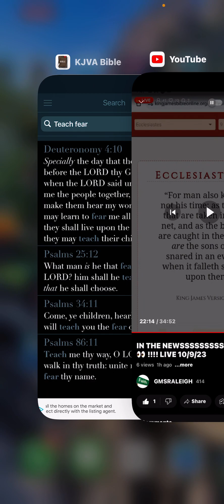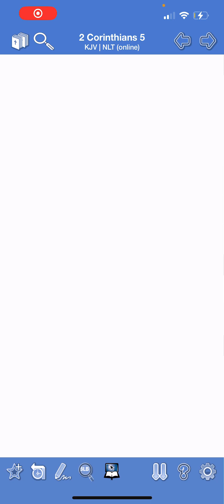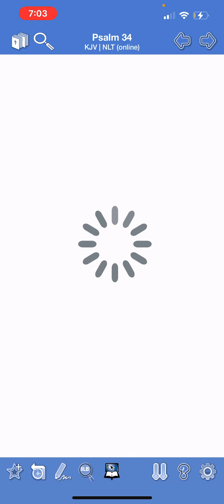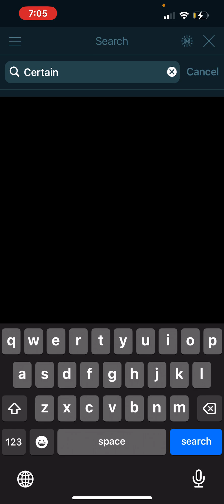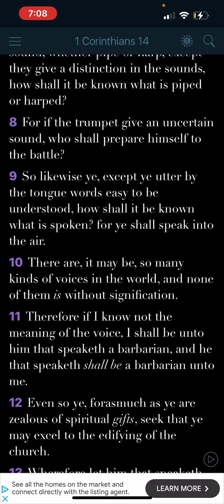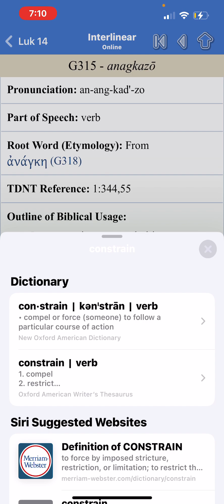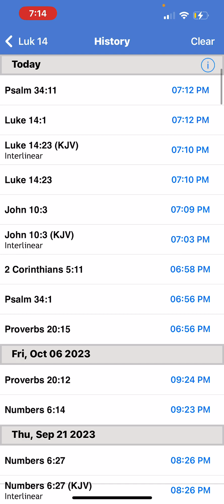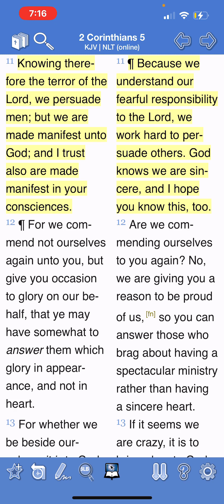“I Will Teach You The Fear Of The LORD!!”